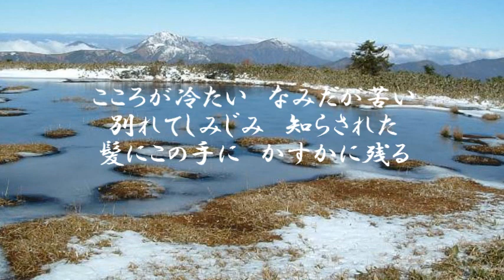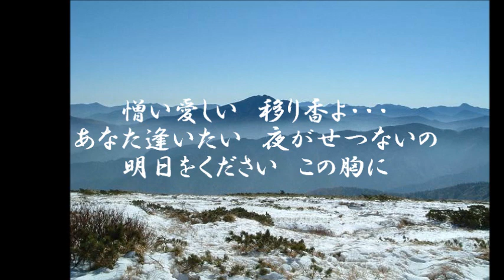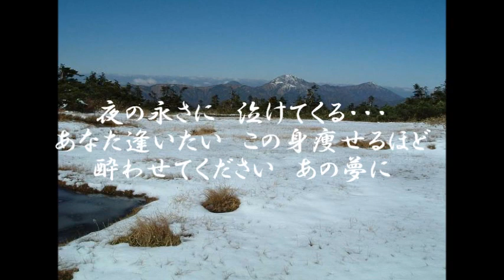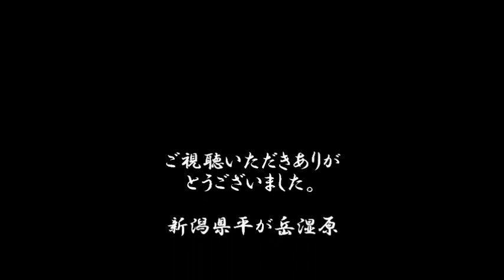花一輪. 田川寿美 chiyoti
作詞　仁井谷俊也　作曲　幸　耕平　編曲　丸山雅仁　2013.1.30発売